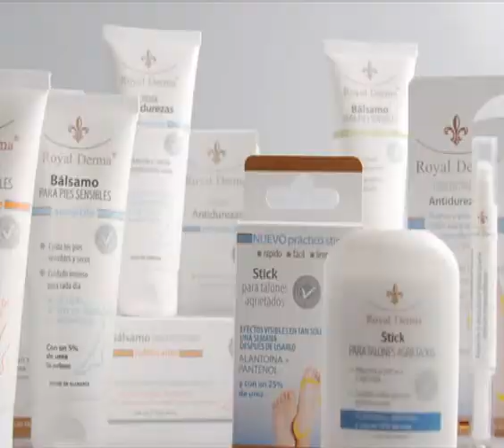SABADO 01 MARZO 2014 PARTE 1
Bruno Giuffra entrevista a:

- Javier Benavente, Dir. de negocios internacionales de Fissionlab, un laboratorio farmacéutico de capitales peruanos que empezó sus operaciones en el 2011.
- Diego Torres, Grte. Gral. de Cervecería Barbarian, una cervecería artesanal peruana con más de dos años en el mercado limeño que surgió con la iniciativa de tres jóvenes.